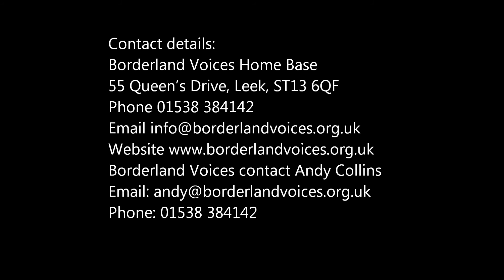Viv BV Edit-1N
Listerleek, Listerdigital  productions ,Borderland Voices Leek Staffordshire
Tuesday's afternoon Creative Art Space